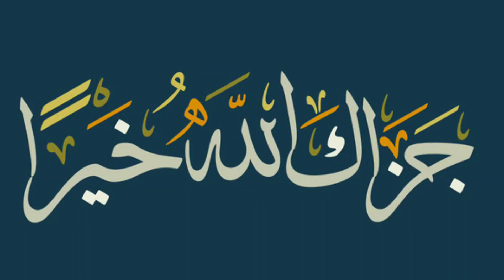What prayer did Hazrat Adam (As) give to a group of deer | Prophet Adam As | Tareekhe Jahan.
Aoa nazreen aaj ki video me hum apko Hazrat Adam as or aik heran ka ajeeb o ghareeb Qissa sunai ge Jo ki AP sun kr apka imaan Raza ho Jai ga So plz video full watch kare agar pasand ahe to  or share saroor kr dein shukriya.

What prayer did Hazrat Adam give to a group of deer| Prophet Adam as.

Jazakallah.